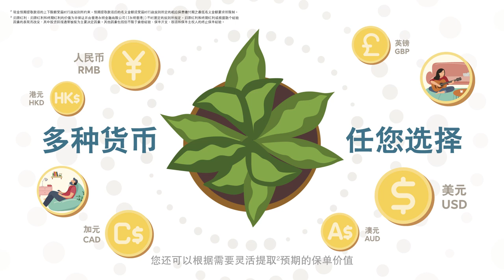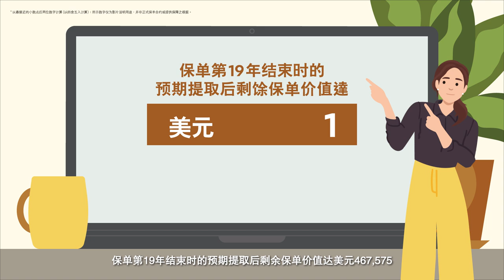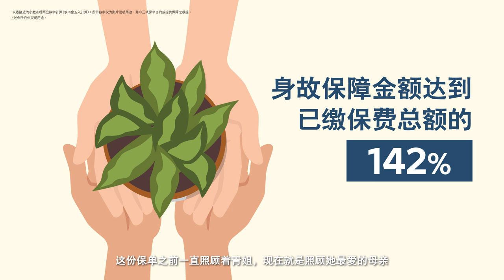【Sun Life 永明 | 万年青．星河尊享计划销售例子】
Sun Life 永明全新推出万年青•星河尊享计划，不仅提取灵活有弹性，还可以灵活更换保单货币，灵活实现您在人生不同阶段的不同目标。计划最新推出六种保单货币选择，新增澳元及港元，同时设有货币转换选项，助您紧握环保机遇，长远滚存财富！更多详情，请观看视频。